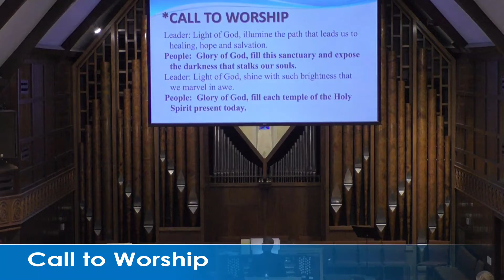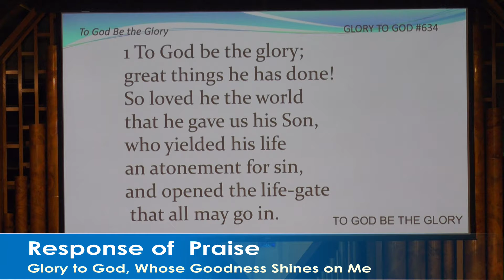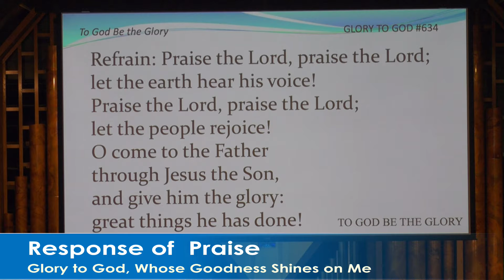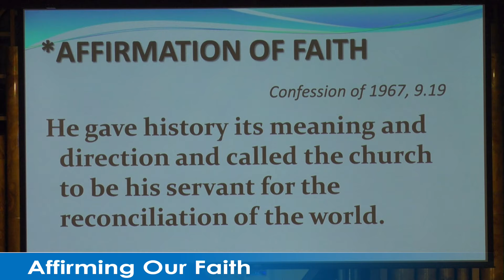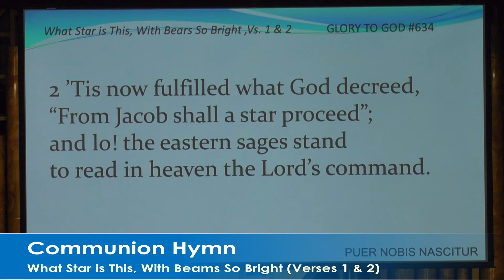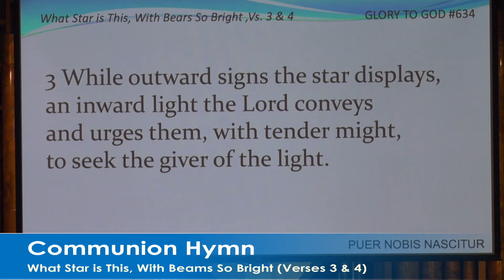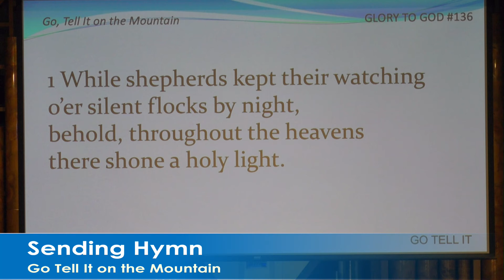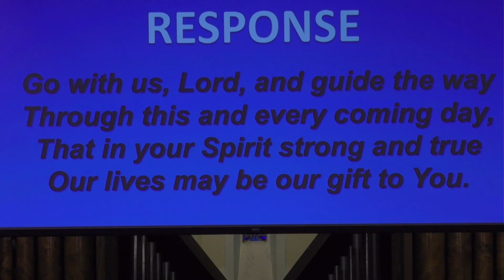Worship 03 January 2021